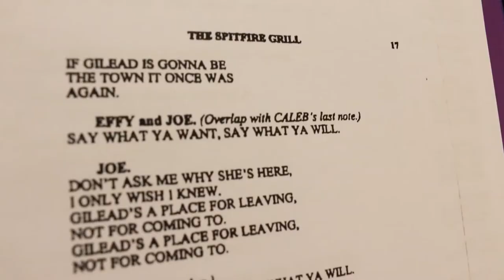The Spitfire Grill Trailer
SEPTEMBER 15, 16, 22, & 23 AT 7:30PM
SEPTEMBER 24 AT 2:00PM
Location: Kennedy Theatre